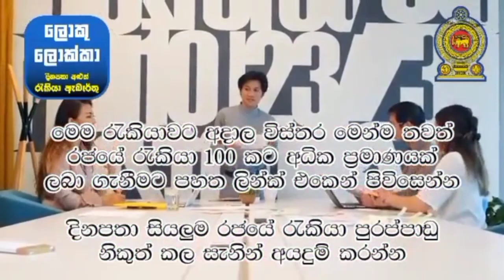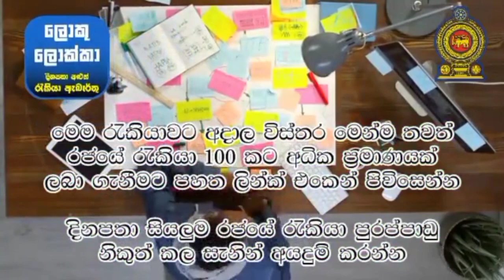කැනඩාවට වීසා නොමිලේ. වැටුප ලක්ෂ 9 යි. ගොවිපළ රැකියා farm foreign job vacancies in Canada free visa